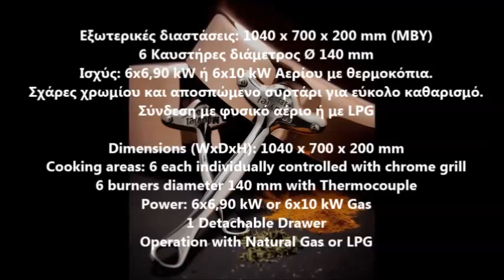6 Εστίες Αερίου Επιτραπέζια Κουζίνα με Θερμοκόπια 6 Burners Boiling Top Gas with Thermocouple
Propane Gas Boiling Top 6 Burner
6 burner LPG hob unit
6 Burner Counter Top Hot Plate Range Natural LP Gas
Six Burner Gas Hot Plate
Boiling Table 6 Burner
Гурил зуурагч
Bar və restoranlar üçün avadanlıq üçün məhsullar
Produkte vir toerusting vir  restaurante
Proizvodi za Oprema za barove i restorane
Grill Taverne Kochen mit Holzkohle
Produkte für Anlagen für Bars und Restaurants
პროდუქცია აღჭურვილობა ბარები და რესტორნები
Produkter til udstyr til restauranter
Tooted seadmed baarid ja restoranid
バーやレストランのための機器のための製品
Produk untuk Peralatan untuk bar dan restoran
Productos para Equipo para  restaurantes
Prodotti per Attrezzature per bar e ristoranti
바, 레스토랑 용 장비에 대한 제품
Ekipman pou ba ak restoran
Profesionalna oprema za roštilj
Produkti Iekārtas  restorāniem
Produktai Įranga barų ir restoranų
Produkter for Utstyr til  restauranter
Termékek berendezések bárok és éttermek
restoranlar uchun
Продукти для Обладнання для барів і ресторанів
محصولات برای تجهیزات برای بارها و رستورانها
Produkty dla Sprzęt dla barów i restauracji
Produtos para Equipamentos para bares e restaurantes
Продукты для Оборудование для баров и ресторанов
Производи за Опрема  ресторанима
ผลิตภัณฑ์สำหรับอุปกรณ์สำหรับบาร์และร้านอาหาร
6 Hob Gas Boiling Top
6 Burner Gas Boiling Top
6 Burners Gas Range Top
Gas 6 Burner Countertop Hot Plate
بوتاجاز 6شعله غاز
ده موديل بوتجاز ايديال 6 شعلة
 تجهيزات مطابخ - اجهزة فنادق
بوتاجاز غاز 6 شعلة بالفرن
Gas Cooktop, 6 Burner  Hob w Pilot
Compact 6 burner boiling top
Газов котлон
Plinski štednjak sa 6 kola
professionnel à gaz 6 feux vifs série 700
Table de cuisson à gaz  professionnelle
Gasherd Tischgerät 6 Flammen
6-Flammen-Gasherd Tischgerät
Gaskogebord 6 blus
Gaasipliit 6 põletiga
כיריים גז מסחריות - גסטרוליין
קיטשן ליין ציוד מקצועי למטבחים
Cocina 6 fuegos
Cucina Professionale a Gas 6 Fuochi da Banco
CUCINA 6 FUOCHI a gas Da appoggio Struttura in acciaio inox
6 burner gas boiling top Boiling Tops
Dujinė viryklė
Gass Koketopp HP 6 bluss
Gasfornuis met 6 branders, op open kast
Gasfornuis 6 branders topmodel
Asztali gáztűzhely 6 nagyteljesítményű nyíltégővel
Tűzhely 6 égős, gázüzemű, asztali
Газовые плиты для ресторанов
kuchnia gazowa 6 palnikowa używana
Fogão a gás de bancada
Masina de gatit 6 ochiuri TOP
Газовая плита настольная
Профессиональные газовые плиты
Plinski top šporet 6 gorionika
Plynové varidlo z nerezovej ocele
Gasspis 6 brännare
SPORÁK PLYNOVÝ XP700 6 HOŘÁKŮ
Plynové vařidlo 6 hořáků
KAASULIESI KIERTOILMAUUNILLA
επιτραπεζια Κουζίνα Αερίου 6 Εστιών
Εστία αερίου 6 εστιών επιτραπέζια
6 Εστίες Αερίου -Επιτραπέζια Κουζίνα
Επιτραπέζια Φλόγηστρα Υγραερίου
επιτραπεζια εστια  υγραερίου 6 καυστηρες
Επιτραπέζια φλόγηστρα υγραερίου με 6 μαντεμένιους καυστήρες.
Επιτραπέζια φλόγιστρα υγραερίου με 6 καυστήρες
ΕΣΤΙA ΥΓΡΑΕΡΙΟΥ 6 ΕΣΤΙΩΝ ΕΠΙΤΡΑΠΕΖΙΑ
Εστία αερίου με 6 καυστήρες VIMITEX
ΕΠΙΤΡΑΠΕΖΙΑ ΦΛΟΓΙΣΤΡΑ ΥΓΡΑΕΡΙΟΥ ΜΕ 6 ΚΑΥΣΤΗΡΕΣ
επαγγελματικη επιτραπεζια εστια υγραερίου 6 καυστηρες
επαγγελματικα φλογιστρα 6 εστιων
Φλογιστρο αεριου με 6 εστιες
Επιτραπέζια κουζίνα υγραερίου με 6 εστίες.
Εστίες Αερίου Επιτραπέζιες 6 Φλόγιστρα
Εστίες ψησίματος αερίου
Φλόγιστρο υγραερίου επιτραπέζιο 6 εστιών
επαγγελματικες εστιες υγραεριου 6 φλογιστρα
επαγγελματικες εστιες υγραεριου 6 καυστηρες
Κουζινάκια Υγραερίου Επαγγελματικά
Εστία Ψησίματος Αερίου με 6 Εστίες
Φλόγιστρο - εστια αερίου VIMITEX
επαγγελματικες εστιες υγραεριου
πετρογκαζ επαγγελματικο
εστια υγραεριου τιμες
συσκευες πετρογκαζ αθηνα
πετρογκαζ εστιες τιμες
φλογιστρα προπανιου για καζανι
εστιες γκαζιου επαγγελματικες τιμες
πετρογκαζ επαγγελματικο
εστιες υγραεριου βαρεως τυπου
εστιες υγραεριου εξωτερικου χωρου
εστιες υγραεριου υψηλης πιεσης